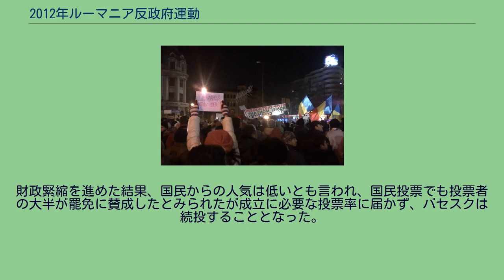2012年ルーマニア反政府運動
2012年ルーマニア反政府運動（2012ねんルーマニアはんせいふうんどう）は、ルーマニアにおける緊縮財政政策への反発が発端となり発生した。
この結果、エミール・ボック首相は退陣に追い込まれることとなった。
財政再建を進めるため国民に負担を求めることが難しいことを改めて示した事件とされる。
2007年に始まった金融危機により東欧諸国の経済状況は悪化の一途をたどり、ルーマニアも2009年3月に欧州連合と国際通貨基金(IMF)に支援を要請。
この結果、IMFが129億ユーロ、欧州連合が50億ユーロ、世界銀行と欧州復興開発銀行が20億ユーロの計200億ユーロ（当時のレートで約2兆6300億円）を融資することとなった。
こうして約1年後の2010年3月には株価指数が2倍以上になるなど効果も現れた一方、融資を受けるためにIMFによりルーマニアは財政赤字を国内総生産(GDP)比6.8％以内に収めることが義務付けられ、そのため歳出削減を進めることとなった。
こうして政府は公務員給与の25％削減、年金15％減額といった緊縮策を提示したが、このうち年金制度については憲法裁判所が憲法違反とする判断を下す。
このため政府は代替策として2010年7月よりVAT(付加価値税)を19％から24％に引き上げるといった新たな財政再建策を実施し、国民の間には緊縮政策に対する不満が高まっていった。
2012年1月12日、政府の進める医療制度改革案に反対したラーイド・アラファト保健省次官が解任され、これをきっかけにバセスク大統領の退陣を求めるデモが首都ブカレストなどで始まり、全国へと広がった。
翌13日にはバセスク大統領が改革案を取り下げたが、14日にはブカレストの大学広場などに数千人のデモ隊が集まり、警官隊が催涙弾を発射。
デモ隊も投石などで応戦し17人が負傷、15日には約100人の若者が石や爆竹、発煙筒を用いて機動隊と衝突し負傷者33人となった。
16日には約40の都市で1万人が参加、113人が身柄を拘束された。
一連の反政府デモはバセスク大統領の就任以来、最大規模のデモとなった。
事態沈静化のため、政府は17日付でアラファトを次官へ復職させたものの抗議デモは収まらず、24日には主要な16の労働組合が反政府デモを実施し、約1万人が参加。
23日には反政府デモ隊に対し自身のブログで「馬鹿な国民」「無能で暴力的」などと暴言を吐いたとしてテオドア・バコンスキ外務大臣が更迭されている。
反政府デモはその後も収まらず、政権内からもボック首相は辞任すべきとの声が高まった。
2月6日にボック首相は閣議後の演説で辞任を表明。
バセスク大統領は法務大臣のカタリン・プレドユを暫定首相に任命し、後任の首相には元外務大臣で対外情報庁長官であったミハイ・ラズヴァン・ウングレアーヌを指名。
2月9日に新内閣が議会によって承認された。
バセスクは引き続き緊縮財政を推し進める路線を堅持し、2012年5月に首相に就任したヴィクトル・ポンタとの対立が激化。
大統領権限を越えて緊縮政策を進めたという理由で同年7月6日にて大統領職務を停止する決議が代議院にて可決された。
ポンタの属する政党連合：社会自由同盟が主導してバセスクの罷免を問う国民投票の実施を推し進め、7月29日に投票が行われた。
財政緊縮を進めた結果、国民からの人気は低いとも言われ、国民投票でも投票者の大半が罷免に賛成したとみられたが成立に必要な投票率に届かず、バセスクは続投することとなった。